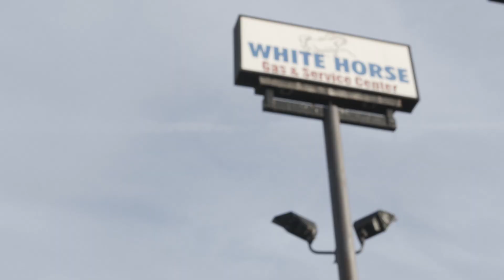White Horse Road with Mamiya RZ67 and Portra 400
Went out and shot on my Mamiya RZ67 shooting on portra 400 at golden hour last night. I'm finally getting the hang of my Epson V600 Scanner and how to optimize it's functions for the best results!